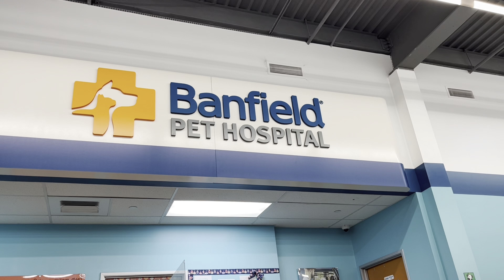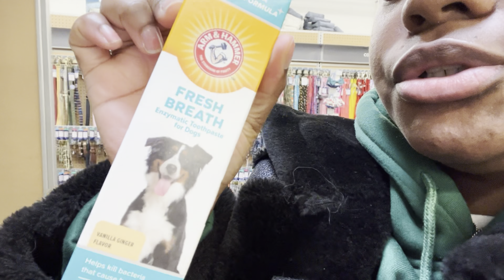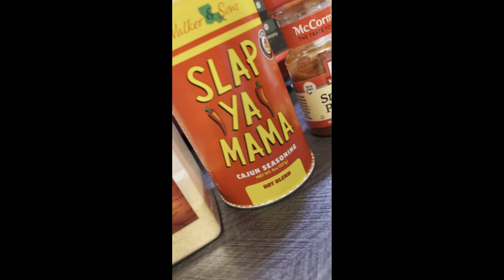Daily Vlog: being a dog mom, Tj Max, food shopping & cooking my favorite meal